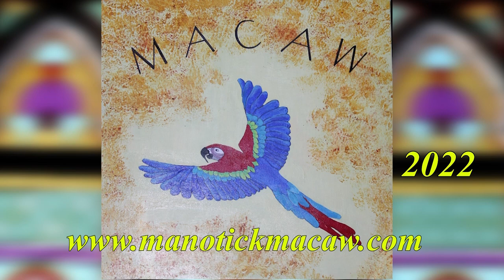Wayne Rostad Show1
In 1969, Wayne became a radio host for CJET in Smiths Falls. After this, he worked at CKWS-TV in Kingston, CKBY radio in Ottawa, and CJCN radio in Grand Falls, Newfoundland.[4] He moved from broadcasting to music in the 1970s, earning a Juno Award nomination in 1981 and recording several albums to date. Rostad returned to broadcasting in the 1980s, leading to his most prominent work as host of CBC Television's On the Road Again. During the program's run from 1987 to 2007, he interviewed ordinary people throughout Canada. Rostad also participates in various charitable events such as telethons for the Children's Hospital of Eastern Ontario and the University of Ottawa Heart Institute, among others. He founded the Gatineau Clog Music Festival which took place at Tucker Lake in Low, Quebec. Rostad also served as a Canadian Forces Honorary Colonel for the 8 Air Maintenance Squadron.